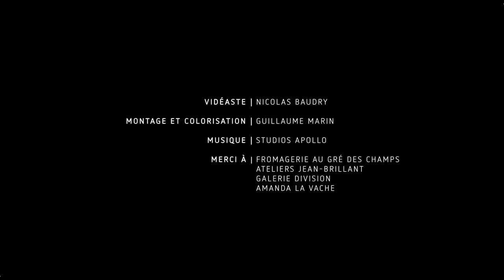Jury Créa 2014 : Le making of